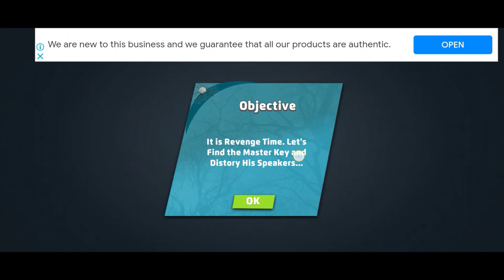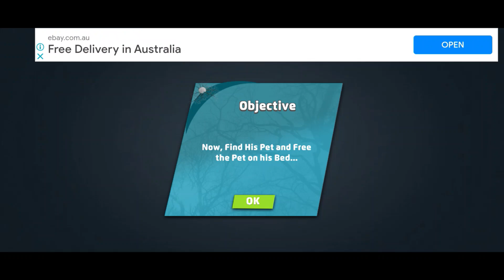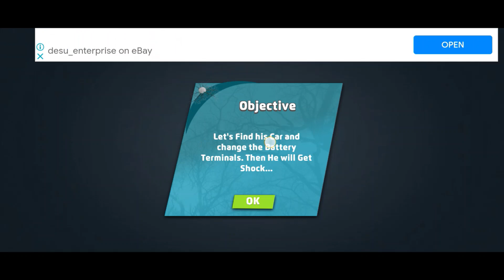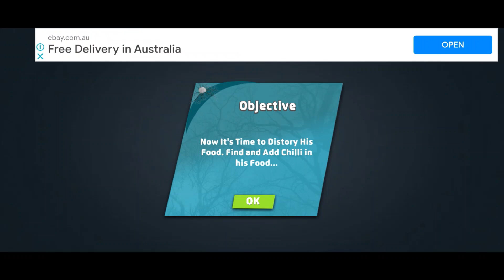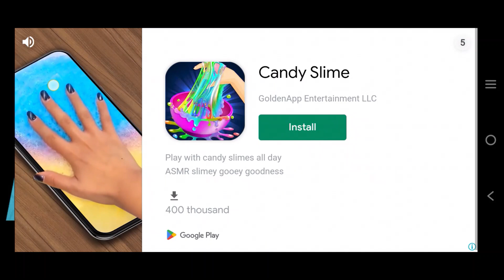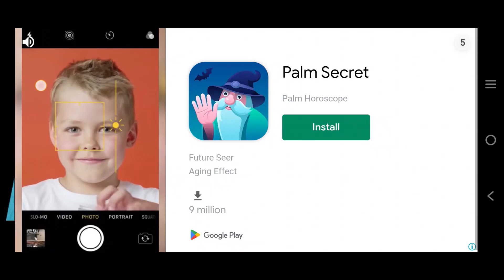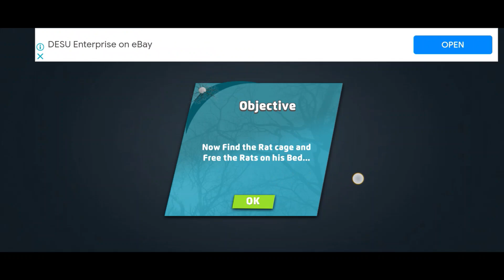I SHOCKED MY NEIGHBOR WITH HIS CAR!. Scary Prank Game Neighbor 3D. Full Gameplay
Today we play this game that I recently found and its pretty cool so I thought I would make a video on it